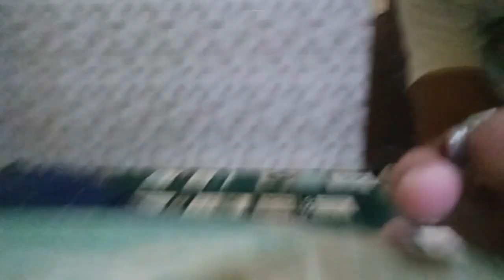Undangan Terapi Ke Ketanon, Kedungwaru, Tulungagung ( Minat WA : 0811 3503 808 ), Baca Deskripsi. 👍👍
Pada kali ini Hari Jum'at Tanggal 3 Juni 2022 kita penuhi yakni undangan pelanggan setia kita beralamat di DESA KETANON KECAMATAN KEDUNGWARU  KABUPATEN TULUNGAGUNG PROVINSI JAWA TIMUR
Untuk seperti biasa kita layani terapi pijat perpaduan kombinasi yang meliputi perpaduan urat saraf, refleksi, kebugaran serta chiropracthice serta Terapi Saraf Jari Getar yang telah dikembangkan sedini mungkin sehingga penanganan benar-benar maksimal.
Dengan mengawali niatan " Bismillahirrohamannirrrohim " " Allhamdulillah " acara pemijatan berjalan lancar.
Ikuti videonya dan salam sehat.
Yang ingin dan berminat baik terapi pijat, terapi gurah ataupun membeli produk kesehatan kami yakni bawang dayak asli kas kalimantan silahkan bisa konfirmasi lewat via WA di no :
STPT : 275/ Dinkes/ HATTRA/ XI/ 2021
Bisa untuk pria, wanita, pasutri, remaja dan segala usia.
Melayani panggilan undangan ke tempat anda  baik dalam kota dan luar kota sesuai konfirmasi WA baik rumahan, hotel, kantor instansi dan lain sebagainya.
Ingin datang ke tempat kita silahkan bebas.
Alamat :
Desa Wonokromo Dusun Sumber RT 003 RW 003 utara Mushola AS SALLAM 4 rumah timur jalan tanda rumah " Cabang Penjualan Resmi Bawang Dayak " Kecamatan Gondang Kabupaten Tulungagung Jawa Timur 66263
Kami layani dengan sepenuh hati setelah konfirmasi ke WA.
Area : Tulungagung, Kediri, Blitar, Trenggalek, Nganjuk, Jombang sampai luar kota sesuai konfirmasi WA.
Jadwal kami melayani terapi pijat dan gurah sebagai berikut :
1. Hari Senin sampai Jum'at dilayani sore hari karena pagi kita ada kewajiban bekerja, jadi dapat dilayani setelah pulang kerja.
2. Hari Sabtu dan Minggu serta tanggal merah atau hari besar nasional kenegaraan dapat dilayani mulai pagi kecuali kita dapat tugas yang mendadak dari tempat kerja.
Masalah biaya tidak usah terlalu dipikirkan yang penting kesehatan anda adalah segalanya.
Karena terapi pijat dan gurah kami ini hanya pekerjaan sampingan sosial dimana kegiatan kita ini selain mengisi kekosongan waktu, dan kami menyediakan diri apabila setelah kita pulang kerja ada pelanggan yang sewaktu- waktu membutuhkan kami.
Jadi sifatnya pekerjaan terapi pijat dan gurah ini sosial dan tidak memaksa apalagi  kami juga tidak pernah menentukan baik tarif ataupun waktu lama penanganan pemijatan atau gurah.
Jadi kami mau diundang ke tempat anda ataupun mau datang ke tempat kami silahkan, kami fleksibel.
Yang terpenting semua bisa konfirmasi dahulu lewat WA jadi tidak tergesa-gesa semua sama-sama ada waktu sehingga penanganan kita juga benar-benar optimal.
Demikian penjelasan kami dan mohon maaf apabila ada kekurangan yang mungkin kurang berkenan.
Catatan :
Tetap terapkan protokol kesehatan.
Salam sehat
Salam pijat mania.